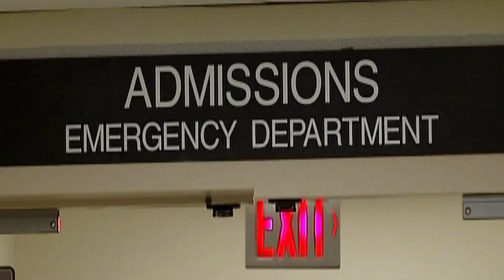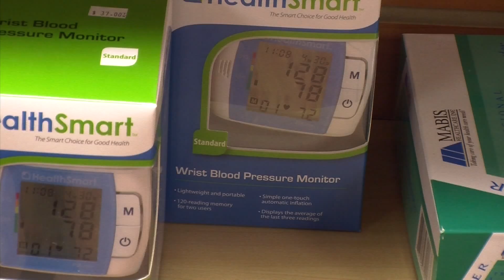Medical Service Offering House Calls Comes to the Morgantown Area